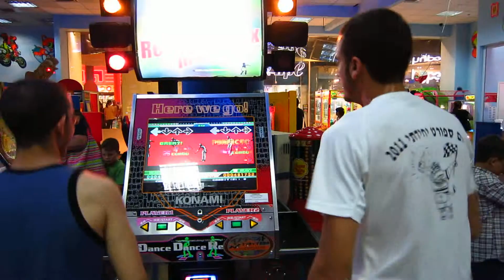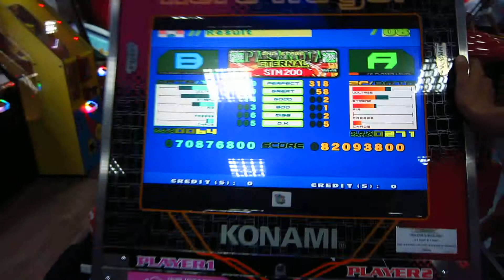DDR DUAL!! Nir (Right) VS Maayan on Paranoia Eternal, Maniac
דו-קרב ביני (מימין) לבין ניר על אפרונובה של ריבנג'
11.08.12